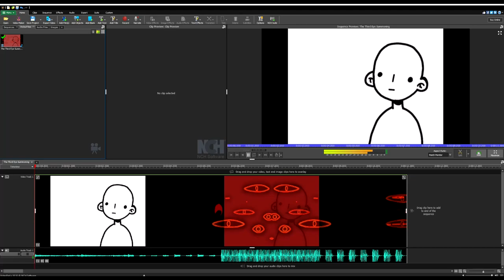I tried to do Japanese Stutter trend and it sucks uh...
Never doing that again ever in my life
also art is bye me and the last part of the video was actually made go give him respect!
and the voice acting as from me yes that is an offical Balanced voice yes I do her voice